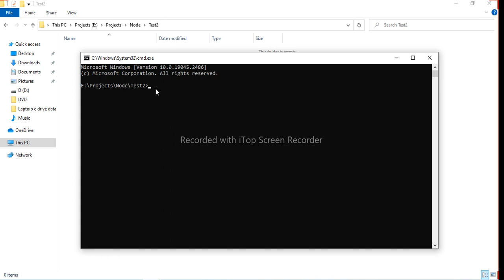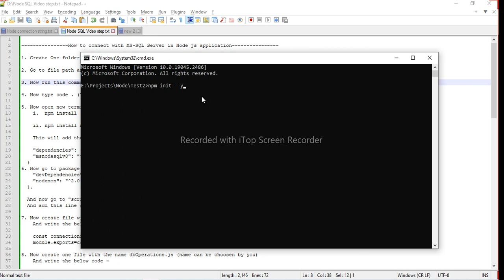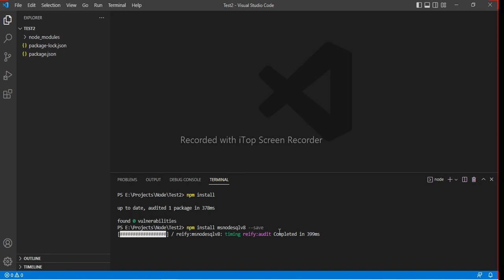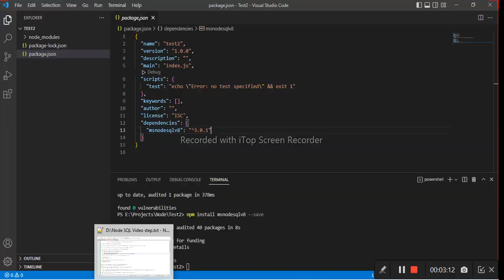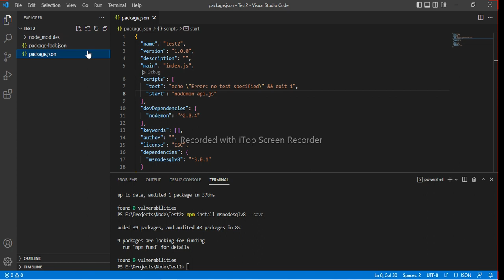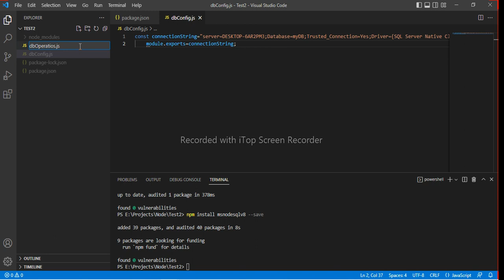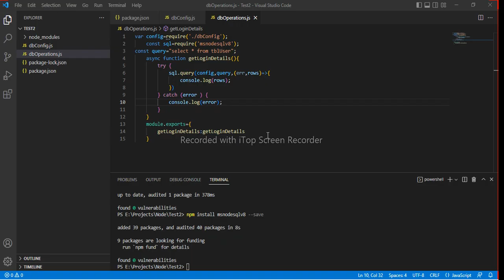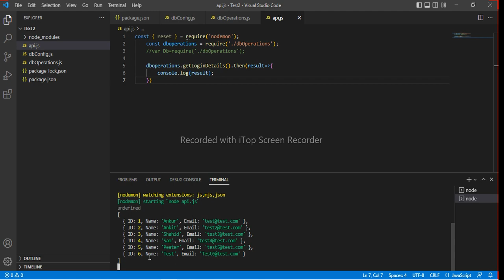How to connect Microsoft SQL Server with Node js Application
How to connect SQL Server with Node js application.

1. Create One folder with your application name

2. Go to file path and type cmd and hit enter then command prompt will be open with your application path

3. Now run this command- npm init --y (This will create a package.josn file)

4. Now type code . (Code space dot -This will open VS Code with this application)

5. Now open new terminal and run the below command
 i.  npm install (To install all package)

 ii. npm install msnodesqlv8 --save (This will install MSSQL related package)

 This will add the below line of code in this package.json file

 "dependencies": {
    "msnodesqlv8": "^3.0.1"
6. Now go to package.json file and paste the below code
 "devDependencies": {
    "nodemon": "^2.0.4"

  And now go to "scripts":{} section in this file (package.json)
  And add this line of code- "start": "nodemon api.js"

7. Now create file with the name dbConfig.js (name can be choosen by you)
 And write the below code -

 const connectionString="server=DESKTOP-6AR2PM3;Database=myDB;Trusted_Connection=Yes;Driver={SQL Server Native Client 11.0}";
 module.exports=connectionString;

8. Now create one file with the name dbOperations.js (name can be chosen by you)

 var config=require('./dbConfig');
 const sql=require('msnodesqlv8');

 async function getLoginDetails(){
  try {
   sql.query(config,"select * from tblUser",(err,rows)=*{
    console.log(rows);
  } catch (error ) {
   console.log(error);
 module.exports={
  getLoginDetails:getLoginDetails
//Just replace the * with angle bracket as Youtube doesn't allow angel bracket in description.

9. Now Create one file with the name api.js (name can be chosen by you)

 const { reset } = require('nodemon');
 const dboperations = require('./dbOperations');
 var Db=require('./dbOperations');

 dboperations.getLoginDetails().then(result=*{
  console.log(result);
10. Now run the project with the below command in terminal
 npm start

11. Now you will be able to see the all list.